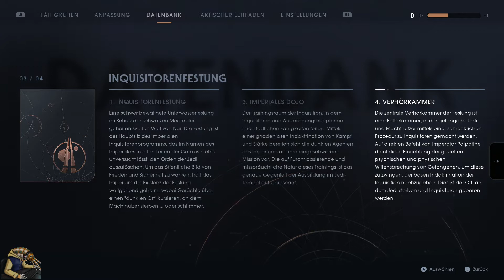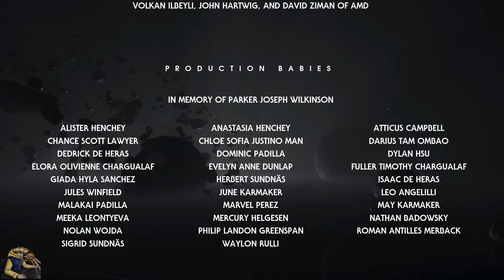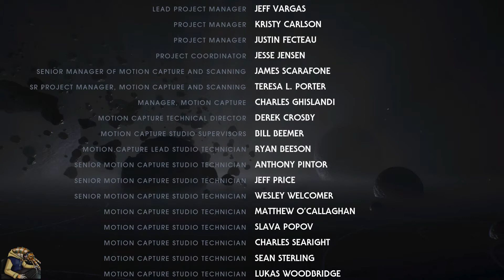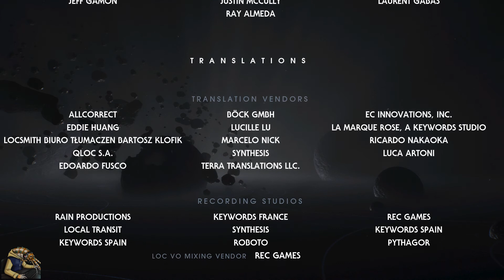Star Wars Jedi: Fallen Order | Part 22 [German/Blind/Let's Play]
Du findest, dass der Part ein Trinkgeld wert ist?
Dann kannst du mir dies über diese Seite zukommen lassen:
Vielen Dank!

2019
USK: 16
Developer: Respawn Entertainment
Publisher: Electronic Arts
Genre: Third-Person-Action-Adventure